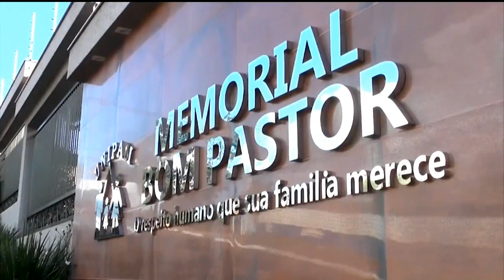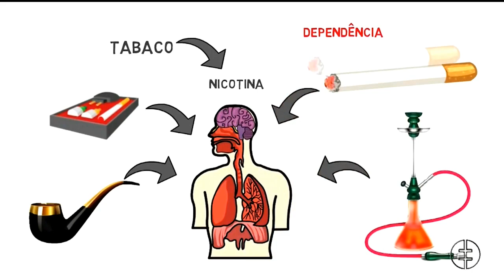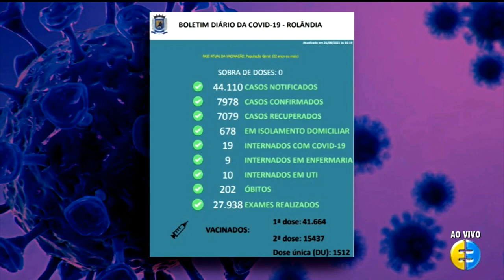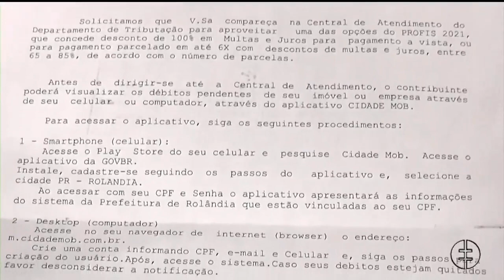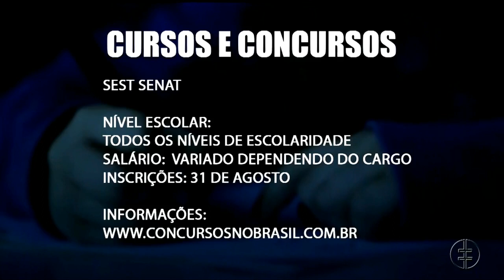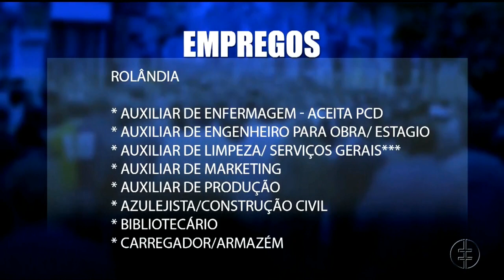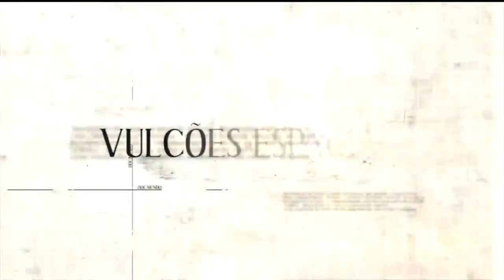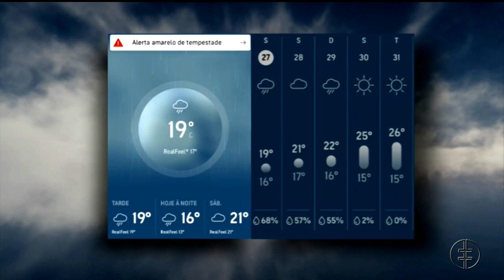FATOS E NOTICIAS 27.08.21